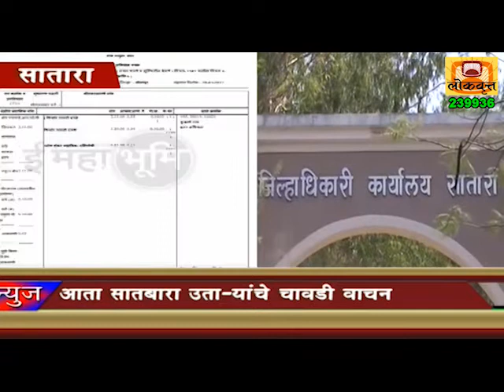Today's News Bulletin 15.05.2017